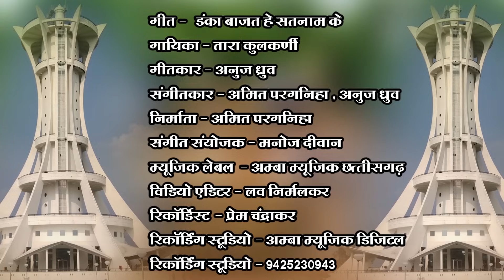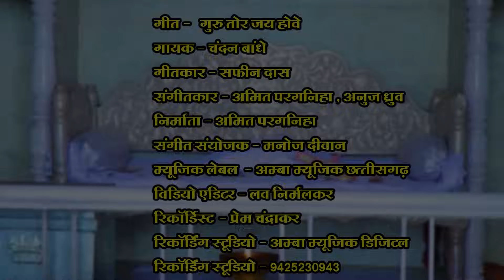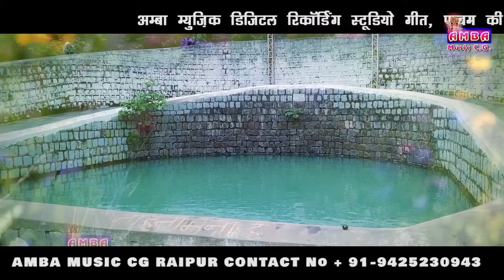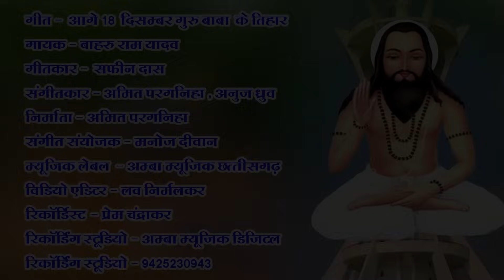2023 NEW पंथी गीत || JUKEBOX || PANTHI SONG NEW 2023 || सुपरहिट पंथी गाना || PANTHI GANA CG SONG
*  SONG  -    सुपरहिट पंथी गाना  -  PANTHI SONG - JUKEBOX

-    2023 NEW पंथी गीत || JUKEBOX || PANTHI SONG NEW 2023 || सुपरहिट पंथी गाना || NEW PANTHI GANA CG SONG  2023